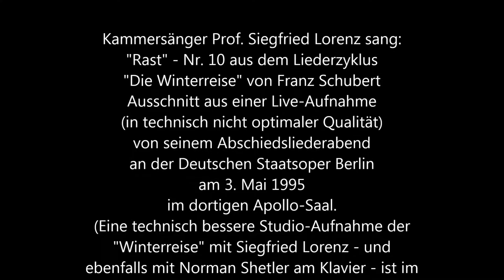Siegfried Lorenz singt "Rast" - Nr. 10 aus "Die Winterreise" von Franz Schubert (1995, live)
Kammersänger Prof. Siegfried Lorenz singt "Rast" - Nr. 10 aus dem Liederzyklus "Die Winterreise" von Franz Schubert -
Ausschnitt aus einer Live-Aufnahme (in technisch nicht optimaler Qualität) von seinem Abschiedsliederabend an der Deutschen Staatsoper Berlin am 3. Mai 1995 im dortigen Apollo-Saal.
(Eine technisch bessere Studio-Aufnahme der "Winterreise" mit Siegfried Lorenz - und ebenfalls mit Norman Shetler am Klavier - ist im Handel erhältlich.
Die Bestellnummer bei jpc für die aus 8 CD's bestehende komplette Schubert-Box lautet: 6086756)

Die Journalistin Sybill Mahlke schrieb damals über diesen Liederabend von Siegfried Lorenz im "TAGESSPIEGEL" unter anderem:
"Der Schubert-Sänger Siegfried Lorenz ist Erzähler, der staunend erstaunten Bericht gibt von dem Tal der Depressionen, das der Winterreisende durchwandert.
Der Interpretation geht Kantabilität vor Extrem, ohne dass Gleichförmigkeit entstünde.
Denn Siegfried Lorenz nimmt jede Verzierung der Musik mit Verantwortung wahr, nutzt die Möglichkeit seiner Stimme, ins Dramatische zu wechseln („Auf dem Flusse“), hat den Kontrast in der Einheit bereit („Frühlingstraum“), den Wolfram-Ton der Traurigkeit („Die Nebensonnen“), den klingende Sarkasmus („Mut!“), beherrschte Wildheit („Der stürmische Morgen“) und wunderschön atmende Phrasierungen: „Nun merk’ ich erst, wie müd’ ich bin, da ich zur Ruh’ mich lege.“"
(erschienen in der Zeitung "DER TAGESSPIEGEL" vom 5. Mai 1995)
DIE KOMPLETTE LIVE-"WINTERREISE" IN RICHTIGER REIHENFOLGE: SIEHE PLAY-LIST!!!